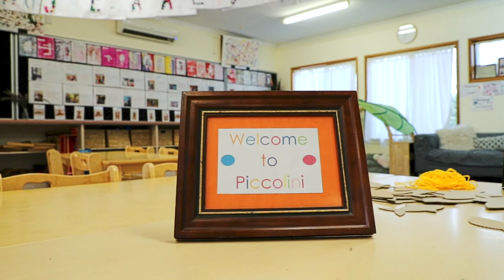St Joseph's Payneham Virtual Tour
See the virtual tour and  discover the difference